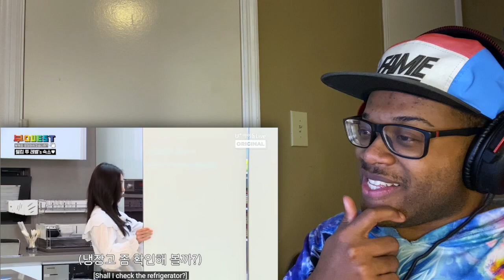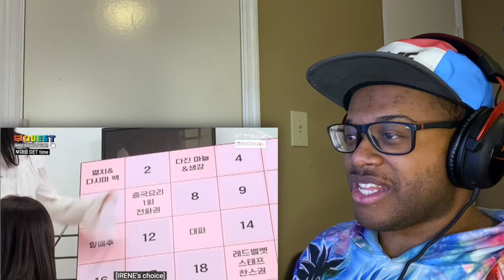Red Velvet 'Bu:QUEST' EP. 3-5 / REACTION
The Legendary Cookoff of the Queens